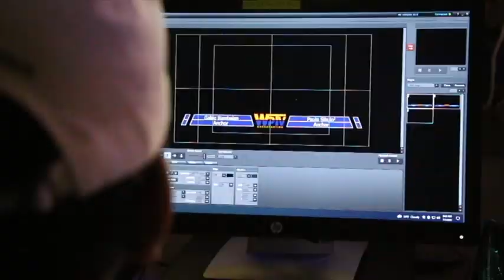COHS WPTV - 3/2/22